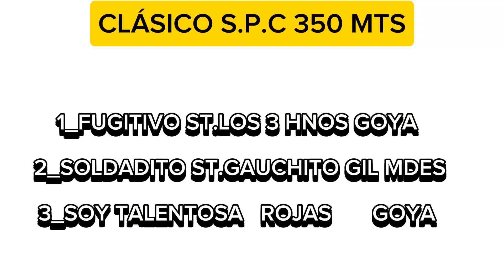SOY TALENTOSA GANADOR DEL CLÁSICO S.P.C JOCKEY CLUB GOYA SOLDADITO, FUGITIVO Y SOY TALENTOSA